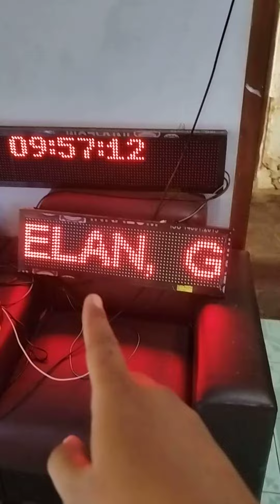Pesanan Jam Jadwal Sholat, Bel Sekolah Otomatis hari ini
KONTAK PERSON (FAST RESPON)
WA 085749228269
(Jika Lama Bales, Telfon WA saja)

Sudah Ratusan Unit Alat Kami Produksi, sudah terpasang dan terkirim ke Berbagai Kota, pulau se Indonesia
• Jawa, Sumatera, Kalimantan, Sulawesi, NTB bahkan Papua Kami sudah pernah kirim dan Aman

APA SAJA YANG BISA KAMI PRODUKSI?
• Jam Jadwal Semua Digital (Bisa Custom Frame, Bisa menyesuaikan Budget)
• Running Text Semua Ukuran
• Auto Player V2. Alat Pemutar Ngaji Otomatis
• Bel Sekolah Otomatis (Bel saja, Running Text Biasa, Premium, dll)
• Timer Iqomah Manual
• Papan Score Olahraga Digital (Bola, Boli, Tenismeja, dll)
• Dll...

Biar Yakin seyakin yakinnya, Tonton dulu Album Dokumentasi Kami...

GOOGLE MAPS
ZakkaTech Produsen Running Text, Jam Jadwal Sholat Masjid Digital, Bel Sekolah Otomatis dan Videotron Ponorogo